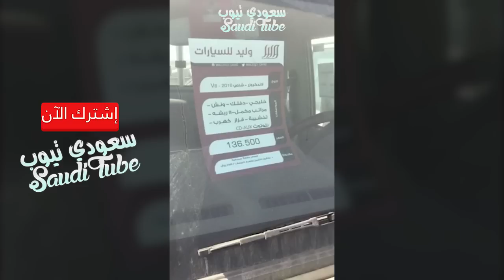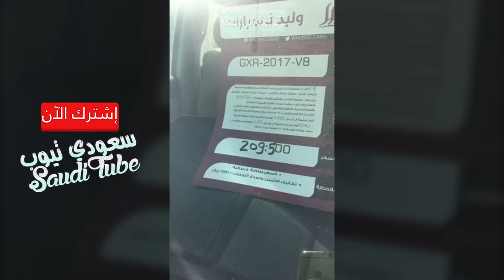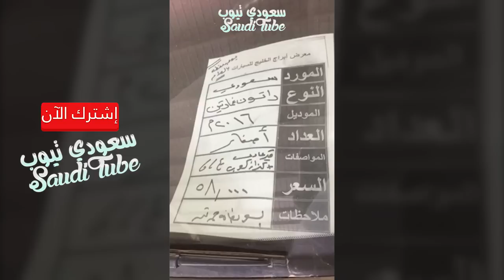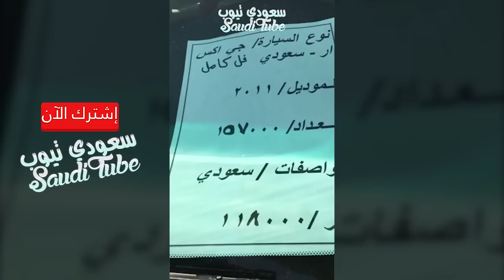📸 مُواطن يرصد إنخفاض أسعار السيارات في معارض الرياض 🚗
شكراً لمشاهدتك المقطع وإذا حاب ترسلنا فيديو